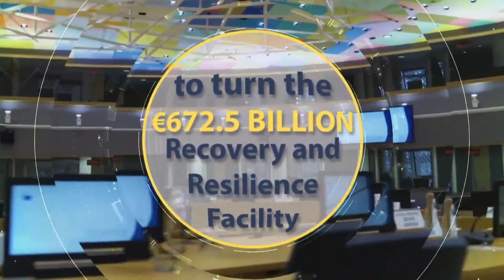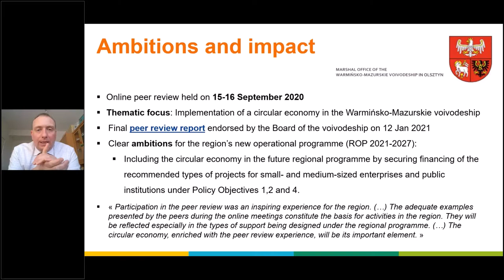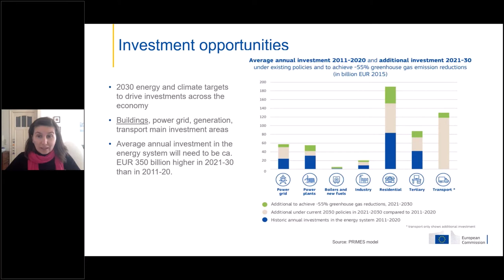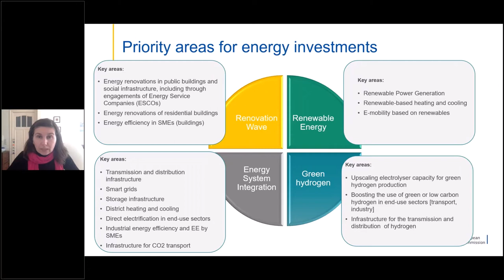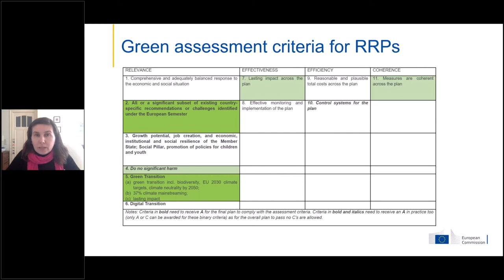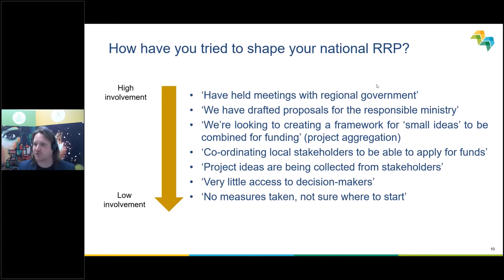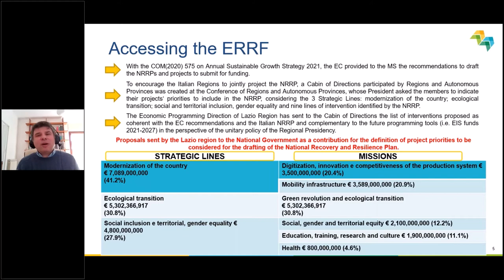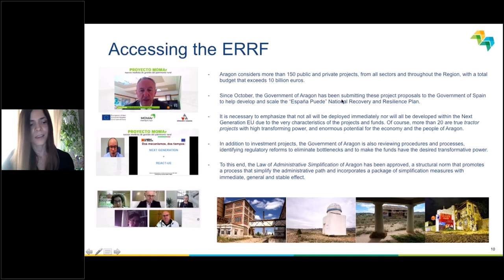Green transition under the European Recovery and Resilience Facility video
On 2 March 2021, the Policy Learning Platform organised a webinar on the topic of the green transition under the European Recovery and Resilience Facility.

Navigate to the discussion topics of interest in the webinar agenda overview below.

Credits for the introduction video: Council of the EU

00:3:11 Introduction to the Interreg Europe Policy Learning Platform services by Thorsten Kohlisch from Interreg Europe Policy Learning Platform.

00:17:10 Keynote speech by Adela Tesarova, from DG Energy provided insights into the Green Transition in the Recovery and Resilience Fund.

00:39:34 Q&A: Can you only submit to make use of grants and loans if you are a national body or also as a region or city? Could you tell us a bit more about the programming of the ERRF and how these funds filter down to  the regional level?

00:44:05 Q&A: If a project is benefiting from the ERRF can it also benefit from other EU funds (ERDF, Horizon Europe, LIFE…)?

00:44:30 Q&A: How are depopulated and rural areas included in this plan?

00:45:55 Presentation by Simon Hunkin, from Interreg Europe Policy Learning Platform on regional and local authorities’ needs and expectations regarding the ERRF.

00:52:29 Presentation by Alessandro Drago, from the Lazio Region, Economic Programming Direction, provided insights on his region’s and Italy’s participation to the ERRF.

01:04:11 Presentation by Dr Irene Ruiz Bazán from the Provincial Government of Zaragoza, Spain on the MOMAr project and how to access the ERRF.

Panel discussion
01:13:10 Q&A:  How about projects that are not mature? If there are no mature projects that cannot be allocated by 2023 and spent by 2026, what can a Region do? Isn’t it more important to wait to have the right project than to fund the wrong ones?

01:17:07 Q&A: What is the link between Interreg Europe and the ERRF? Is there anything else that could be said about this link?

01:20:53 Q&A:  Can you give examples of good practices of synergies between the ERRF and the ERDF and?

01:23:21 Q&A:  Which projects are you keeping for the ERRF and which ones for the ERDF?

01:25:01 Q&A:  Where is it possible to find out more on how to combine the ERRF and the ERDF?

01:28:15 Q&A: What would you recommend to regional and local stakeholders and to our participants who have not yet begun to try to influence the plans and who are finding it hard to get involved in the public consultation process ?  What are the first steps they should be taking?